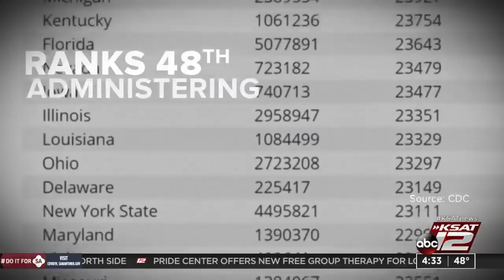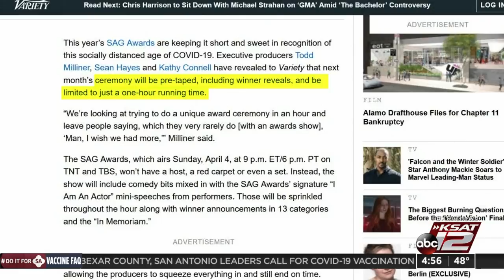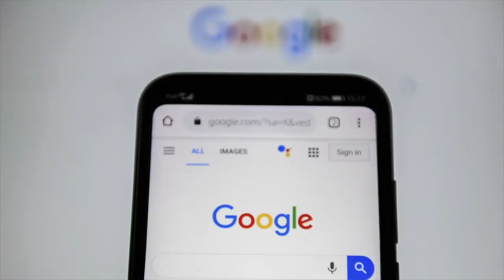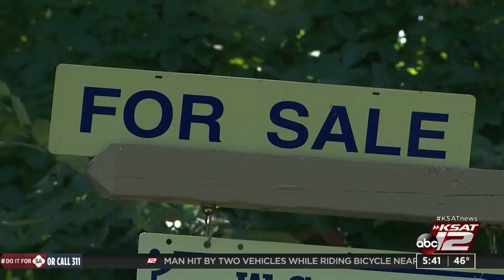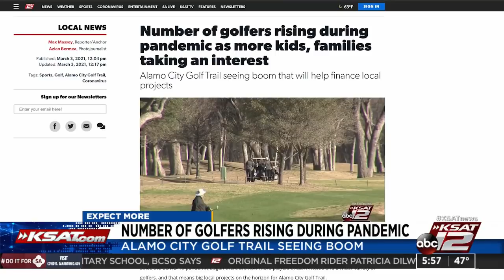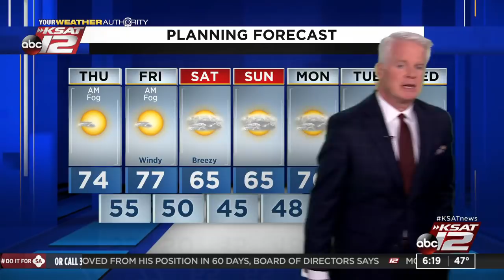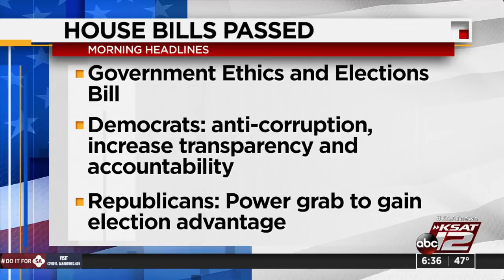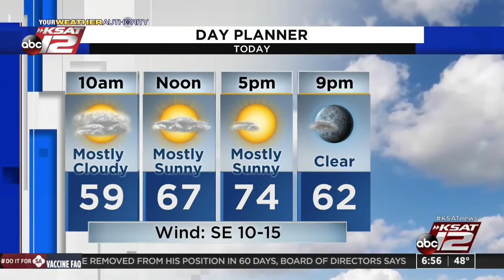Good Morning San Antonio : Mar 04, 2021